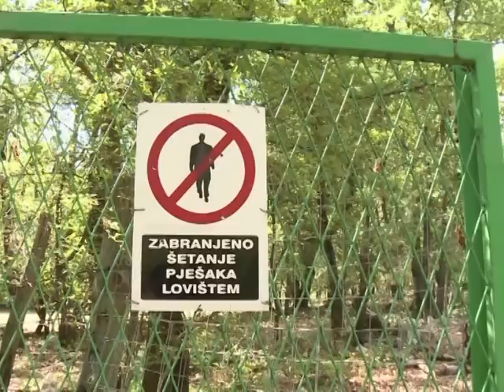Croatian vultures under threat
On the Croatian island of Cres an ornithologist is trying almost single-handedly to save an indigenous breed of vultures which is being threatened by tourism and hunting.Duration: 02:14